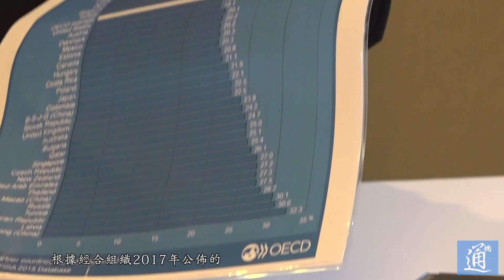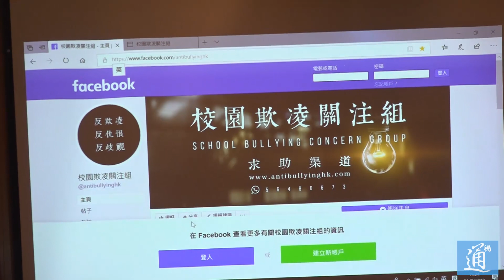“校園欺凌關注組”在港成立 通過民間渠道關注校園欺凌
新學期即將來臨，8月21日，香港一群社會人士宣佈成立“校園欺凌關注組”，希望喚起社會對校園欺凌的關注，同時為辦學團體、學校和教育局方面提供強有力的支援，共同維護安全穩定友善的校園環境。